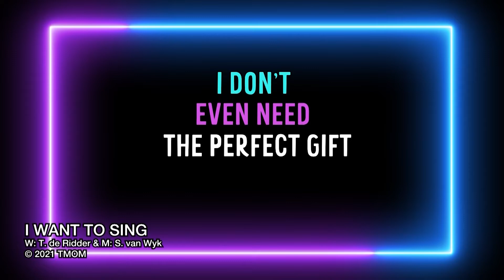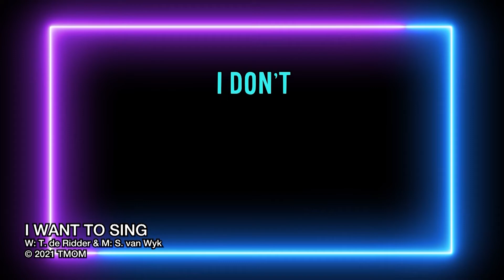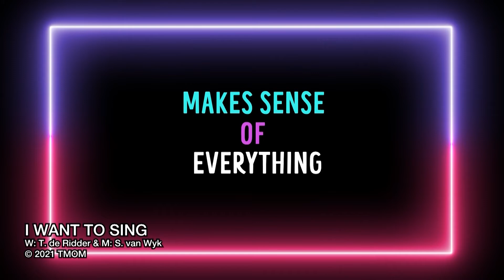mKidz | Gr 4 – 7 | Fruit of the Spirit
Presenters: Cherese Esterhuizen
Scripture: Gal: 5:22-23